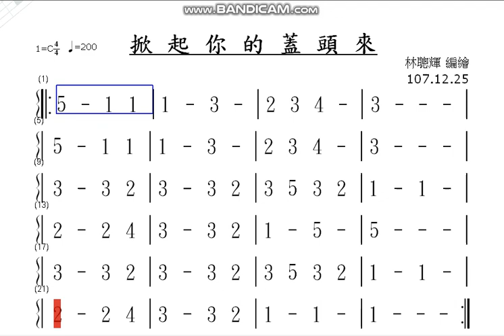掀起你的蓋頭來 反覆10次